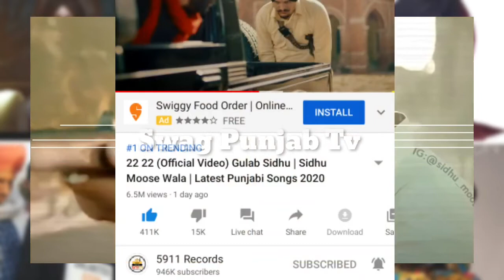Sidhu Moose Wala 🔴 Live ! 2 Reply ਕਰਤੇ ਕੋਠੇ ਪਵਾਈਆਂ ਚੀਕਾਂ Bai Bai Gulab Sidhu 5911 Records